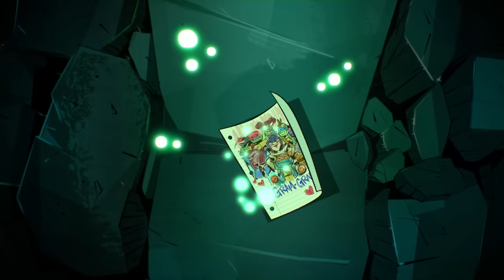FULL FINAL EPISODE of "Rise of the TMNT" in 10 Minutes! 🐢 | Teenage Mutant Ninja Turtles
The Teenage Mutant Ninja Turtles are facing a foe like no other - Shredder! This powerful foe has returned for revenge - will Leo, Raph, Donnie, and Mikey be able to use their ninja training, quick wit, and half-shell power to save Master Splinter and save New York?